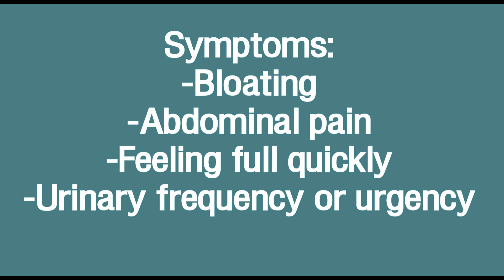Ovarian Cancer Awareness Public Service Announcement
Color version of Nicole Strang's Ovarian Cancer Awareness PSA. Shot on 9/1/2011.

This is my friend Nicole Strang's Ovarian Cancer Public Service Announcement.

Shot on the Canon 5D Mark II using a Canon 50mm f/1.8 lens. Used a Cinevate Atlas camera slider to get the subtle dolly shots/movement. (I think it looks better than a static camera position).

Lighting was a single medium softbox over and on axis with the camera position and with a silver bounce reflector underneath the subject.